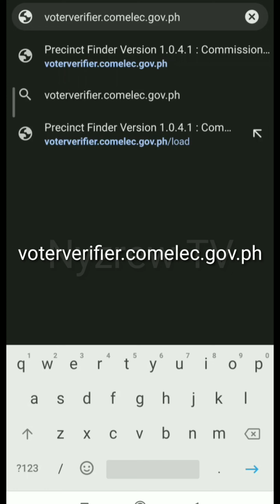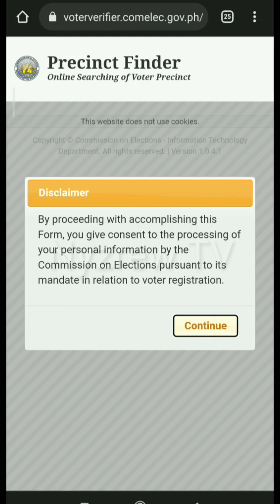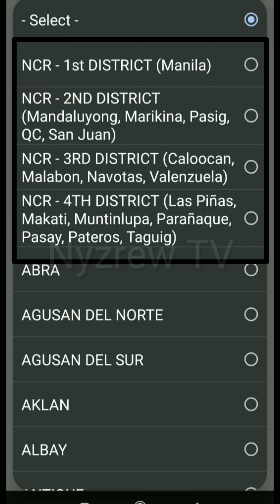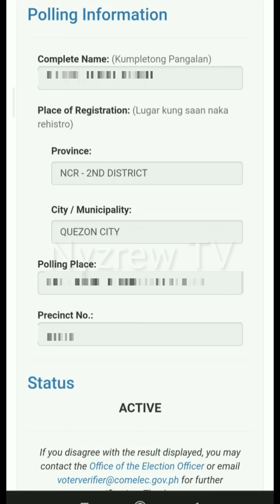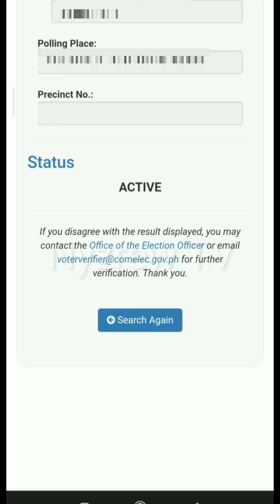PAANO MALAMAN ANG INYONG ELECTION PRECINT NUMBER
🌠Reminder: Huwag kalimutan gamitin ang maximize button 💢 sa lower right part to view the video in full screen.😉

✨Other topics that you might also be interested:✨